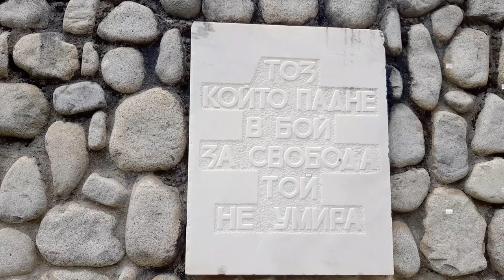Това е България - 63 Белица - Равен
English below bulgarian text.

Паметникът се намира на 5 км от град Белица по посока пътя за "Семково". "Равен" - 16 май 1944 г. Чета от партизанския отряд "Никола Парапунов" води бой неравен с фашисткия враг за да има социалистическа България. Девет незабравими образа и имена, издълбани с куршуми и героична кръв - остават завинаги тук и в народната памет.

Партизанският отряд осиротява с девет свои синове:
Георги Топалов, Иван Апостолов, Никола Банков, Сава Стенчин
Димитър Даракчиев, Серги Чонковп, Никола Мадолев, Никола Тончев,
Георги Сачков

ENGLISH
The monument is located 5 km from the town of Belitsa in the direction of the road to "Semkovo". "Raven" - May 16, 1944. A detachment of the partisan detachment "Nikola Parapunov" fought unequally with the fascist enemy in order to have a socialist Bulgaria. Nine unforgettable images and names carved with bullets and heroic blood - remain forever here and in the people's memory.

The partisan detachment orphaned with nine sons:
Georgi Topalov, Ivan Apostolov, Nikola Bankov, Sava Stenchin
Dimitar Darakchiev, Sergi Chonkovp, Nikola Madolev, Nikola Tonchev,
Georgi Sachkov